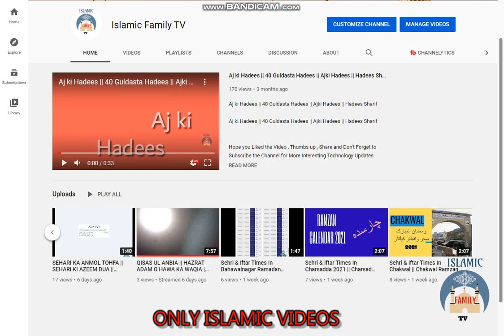Ramzan ka Chand Nazar Aa gea Hay || Ramzan 1442 Ka Chand ki Update